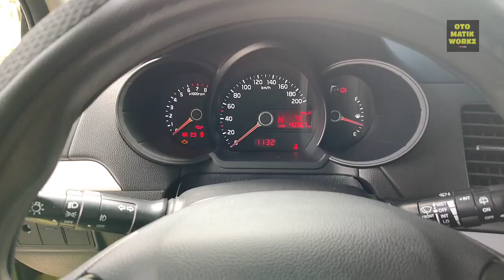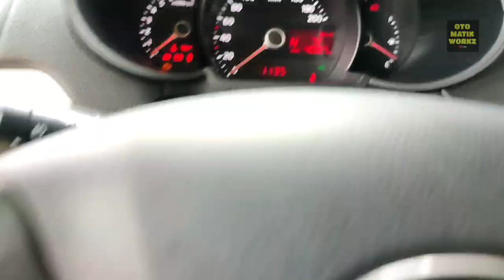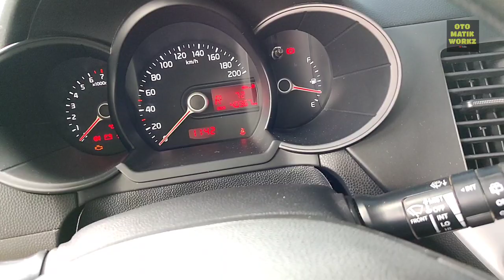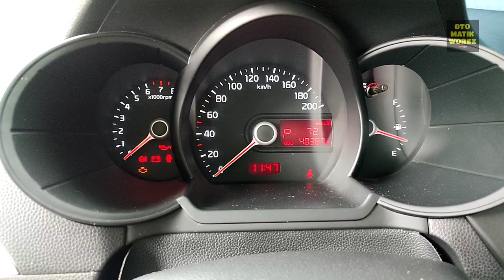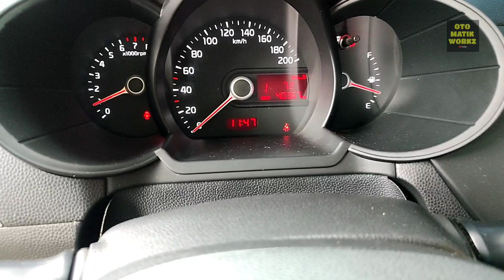HINDI NALILIPAT ANG INDICATOR SA KAMBYO//KIA PICANTO 2015 AT.